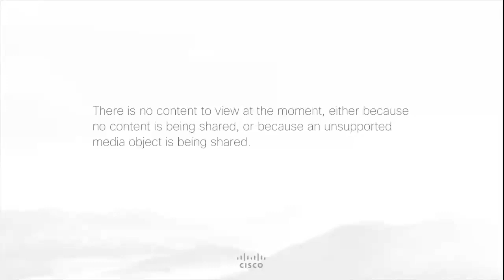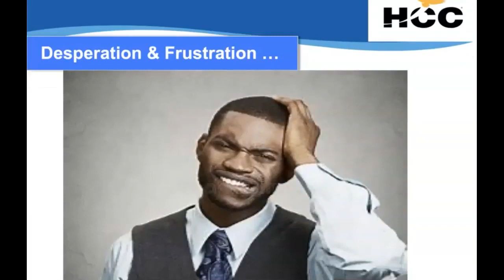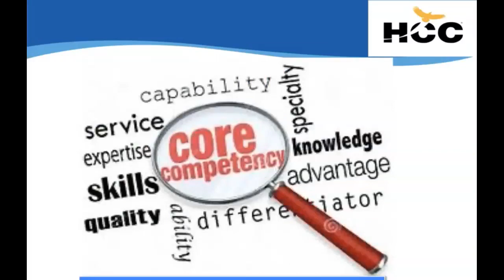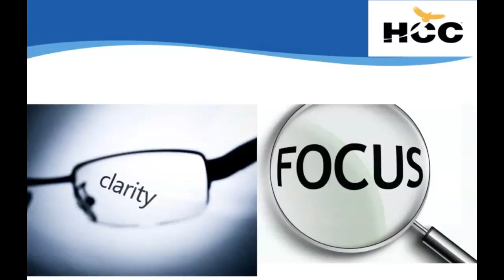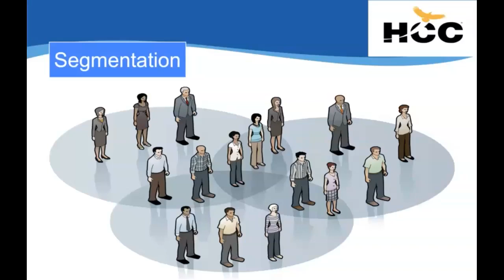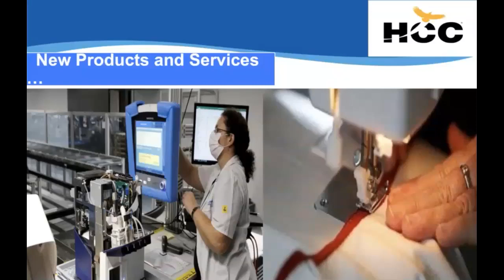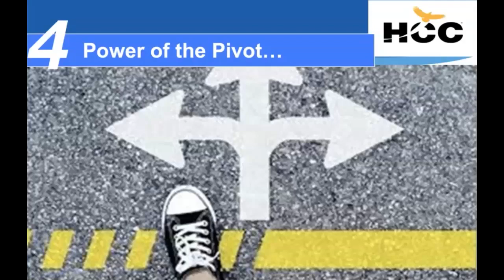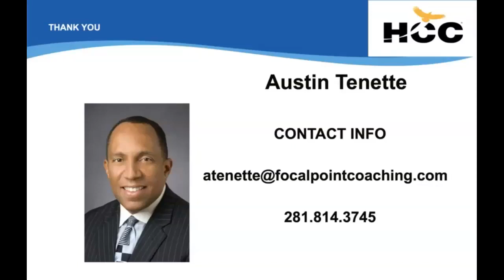Business Resilience Webinar: Stakeholder Engagement/Employees/Partners/Vendors (4 of 7)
Stakeholder Engagement - Employees / Partners / Vendors
Financial assistance is on the way! How will you take advantage of, the first family coronavirus response act (FFCRA) that goes into effect for all business with 1 - 500 employees, beginning 2nd of April 2020? The act is extensive and somewhat complex. What will be your key actions to maintain engagement with your employees, business partners and vendors as business capital begins to flow again.